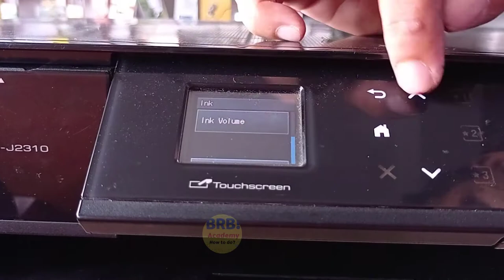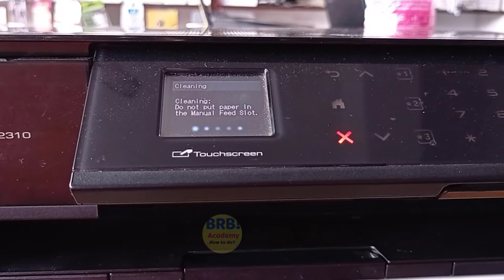How to refill Brother ink cartridges Perfectly?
How to refill Brother ink cartridges Perfectly? Refill Ink
1. Open the ink tank cover. ...
2. Remove the cap of the ink tank for the color you want to refill. ...
3. Remove the cap of the ink bottle, remove the film from the ink bottle, and 4. then replace the cap. ...
5. Remove the cap tip of the ink bottle.
6. Make sure that the color of the ink tank cap matches the ink color you want to refill.